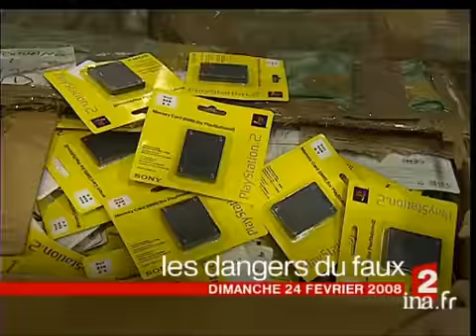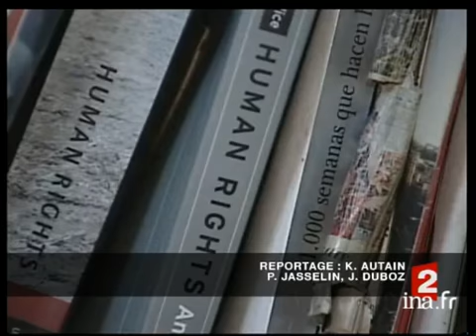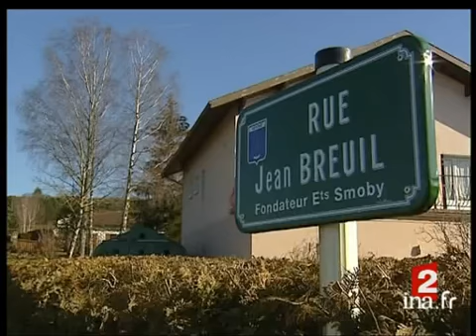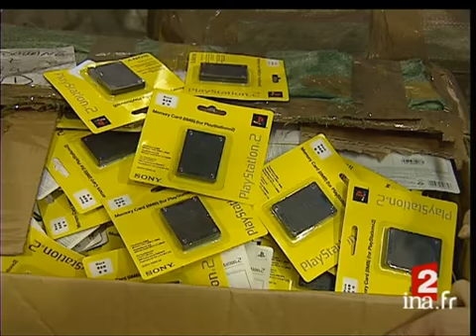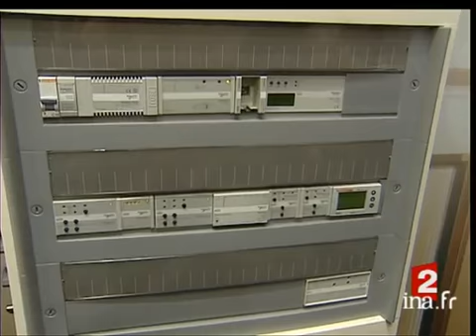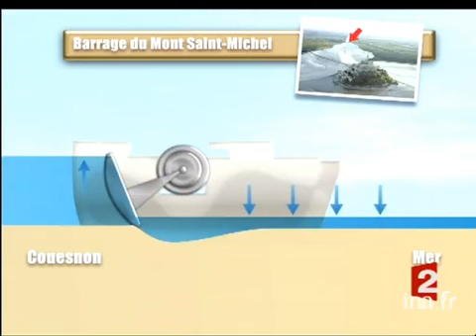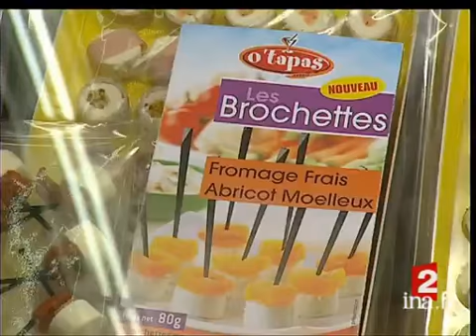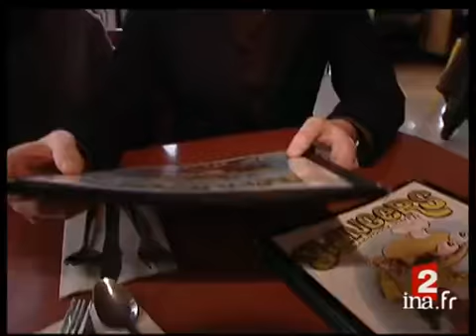20 heures : [émission du 24 Février 2008]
24 fevrier 2008
1. [Plateau début]à 19:59:39:00 - 00:01:35:002. [Succession de Fidel Castro à Cuba]à 20:01:14:00 - 00:01:36:00Reportage avec alternance d'images factuelles et d'interviews. Au Palais des conventions de la Havane, Raoul CASTRO le président de la république par intérim vote avec les les députés pour élire un nouveau président de la république, fonction pour [...]3. [Plateau lancement : historique de Fidel Castro]à 20:02:50:00 - 00:00:21:004. [Historique de Fidel Castro]à 20:03:11:00 - 00:01:25:00Reportage avec alternance d'images d'archives, factuelles et d'interviews sur la dictature de Fidel CASTRO à Cuba pendant près de 50 ans et le parcours politique des deux frères Fidel et Raoul CASTRO. [...]5. [Plateau lancement : Smoby : attente de la décision du tribunal de commerce]à 20:04:36:00 - 00:00:25:006. [Smoby : attente de la décision du tribunal de commerce]à 20:05:01:00 - 00:01:38:00Reportage avec alternance d'images factuelles et d'interviews. Demain, le tribunal de commerce doit étudier les offres de reprise du fabricant de jouets, SMOBY, qui est en redressement judiciaire depuis 5 mois. [...]7. Plateau lancement : réactions aux propos de Nicolas Sarkozy]à 20:06:39:00 - 00:00:30:008. [Réactions aux propos de Nicolas Sarkozy]à 20:07:09:00 - 00:01:42:00Reportage avec alternance d'images factuelles et d'interviews. La scène montrant le président Nicolas SARKOZY insultant un visiteur, hier matin au Salon de l'agriculture, filmée et diffusée sur le site "Le Parisien. [...]9. [Plateau lancement : le retour de Gaston Flosse en Polynésie]à 20:08:51:00 - 00:00:25:0010. [Le retour de Gaston Flosse en Polynésie]à 20:09:16:00 - 00:01:16:00Reportage avec alternance d'images factuelles et d'interviews. Aujourd'hui en Polynésie, Gaston FLOSSE, a remporté pour la quatrième fois l'élection présidentielle en faisant une alliance politique avec l'indépendantiste Oscar TEMARU et écartant [...]11. [Plateau lancement : la contrefaçon des objets quotidiens]à 20:10:32:00 - 00:00:28:0012. [La contrefaçon des objets quotidiens]à 20:11:00:00 - 00:02:43:00Reportage avec alternance d'images factuelles et d'interviews. La contrefaçon est  devenue une industrie qui touche les produits de grande consommation, comme par exemple ceux qui sont vendus sur le marché de Saint Ouen. [...]13. [Plateau lancement : les massages après une opération]à 20:13:43:00 - 00:00:22:0014. [Les massages après une opération]à 20:14:05:00 - 00:01:41:00Reportage avec alternance d'images factuelles et d'interviews. A l'hôpital parisien Georges Pompidou,  un service de chirurgie thoracique calme la douleur thoracique post opératoire de leurs patients par le massage. [...]15. [Plateau lancement : un autocar en feu sur l'autoroute A43]à 20:15:46:00 - 00:00:19:0016. [Un autocar en feu sur l'autoroute A43]à 20:16:05:00 - 00:01:21:00Reportage avec alternance d'images factuelles et d'interviews. Sur l'autoroute A43, au péage de Chignin, en Savoie, une cinquantaine d'étudiants lillois qui rentraient d'un séjour à la montagne sont sortis de leur car avant que celui-ci ne  [...]17. [Plateau lancement : conflit entre la Turquie et l'Irak]à 20:17:26:00 - 00:00:19:0018. [Conflit entre la Turquie et l'Irak]à 20:17:45:00 - 00:01:10:00Reportage avec alternance d'images factuelles et d'interviews. Aujourd'hui la Turquie a intensifié ses opérations en Irak contre les rebelles séparatistes kurdes du PKK,  et investi les montagnes irakiennes,  tandis que les populations civiles [...]19. [Plateau lancement : retards dans les travaux du Mont St Michel]à 20:18:55:00 - 00:00:16:0020. [Retards dans les travaux du Mont St Michel]à 20:19:11:00 - 00:01:34:00Reportage avec alternance d'images factuelles, d'animation et d'interviews. Les grands travaux de désensablage du Mont Saint Michel, par la construction d'un barrage, déjà commencé,  ont pris beaucoup de retard. [...]21. [Plateau lancement : le patrimoine gastronomique]à 20:20:45:00 - 00:00:28:0022. [Le patrimoine gastronomique]à 20:21:13:00 - 00:01:32:00Reportage avec alternance d'images factuelles et d'interviews. La France va déposer une demande de classement de sa gastronomie au patrimoine mondial de l'UNESCO.Jacques CHIBOIS, chef cuisinier, dit que cette reconnaissance sert à conserver un [...]23. [Plateau lancement : les nouveaux fromages au salon de l'agriculture]à 20:22:45:00 - 00:00:22:0024. [Les nouveaux fromages au salon de l'agriculture]à 20:23:07:00 - 00:01:43:00Reportage avec alternance d'images factuelles et d'interviews. Au salon de l'agriculture, Philippe OLIVIER, un  professionnel du fromage, accepte difficilement les nouvelles variétés de fromage.